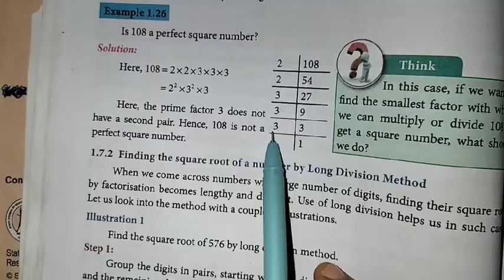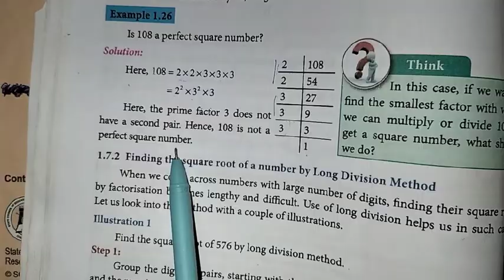8th Maths Ch-1 Numbers | Example 1.26 | Samacheer One plus One channel